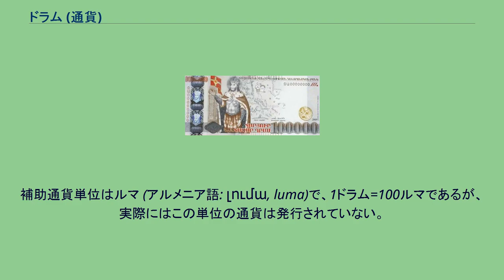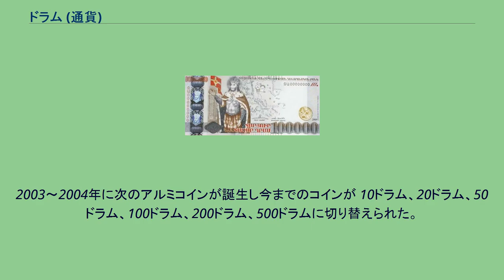ドラム (通貨)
ドラム（アルメニア語: Դրամ, dram）は、アルメニアの通貨単位。
事実上アルメニアの支配下にあるアルツァフ共和国でも独自のドラム通貨が発行されている（アルツァフ・ドラム）。
通貨記号は。
国際通貨コード(ISO 4217)は、AMD。
2011年12月現在の交換レートは、1ユーロ=513.4ドラム。
2016年3月22日15時現在１ドラム＝0.231638円。
アルメニア語で、ドラム(dram)はお金(money)を意味する。
補助通貨単位はルマ (アルメニア語: լումա, luma)で、1ドラム=100ルマであるが、実際にはこの単位の通貨は発行されていない。
硬貨は10、20、50、100、200、500ドラム、紙幣は1000、5000、10000、20000、50000ドラムが発行されている。
1994年に10ルーマ、20ルーマ、50ルーマから1ドラム、3ドラム、5ドラムに通貨単位が切り替えられる際に最初のアルミのコインが誕生した。
2003～2004年に次のアルミコインが誕生し今までのコインが 10ドラム、20ドラム、50ドラム、100ドラム、200ドラム、500ドラムに切り替えられた。